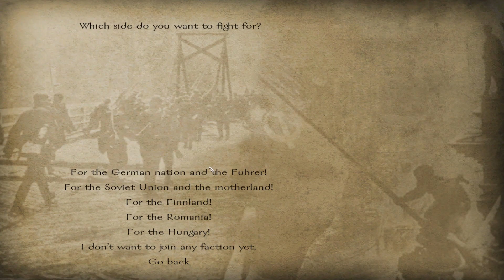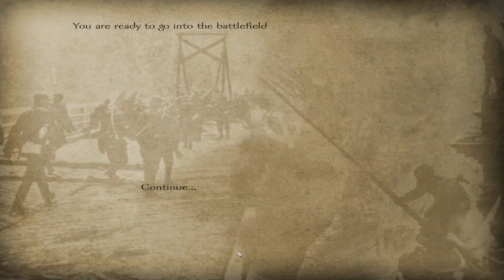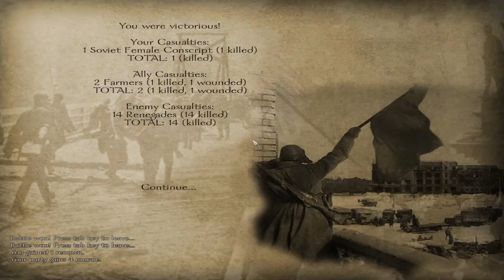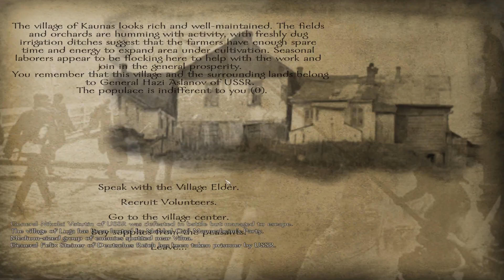Mount and Blade: Warband - Snow In The East - Primeras Impresiones | Gameplay Español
►►►►►►LINKS◄◄◄◄◄◄

►►►►►►JUEGO◄◄◄◄◄◄
Mount & Blade: Warband es una expansión independiente de Mount & Blade. Fue desarrollado por TaleWords y distribuido por Paradox Interactive. Salió a la venta el 30 de marzo de 2010. Este juego tiene su continuación con Mount & Blade II: Bannerlord.

stalker elite 85
Stalkerelite85
Stalker elite 85
stalkerelite85